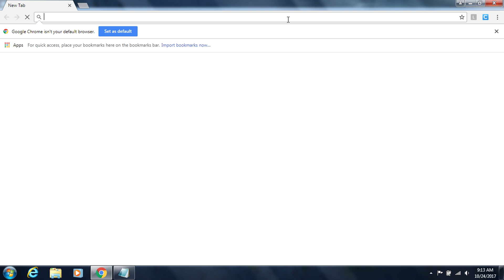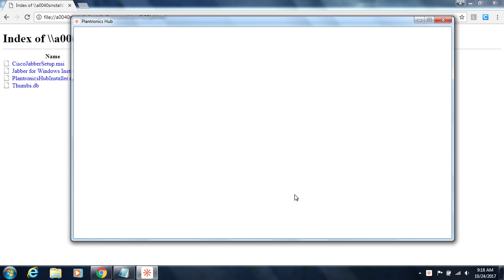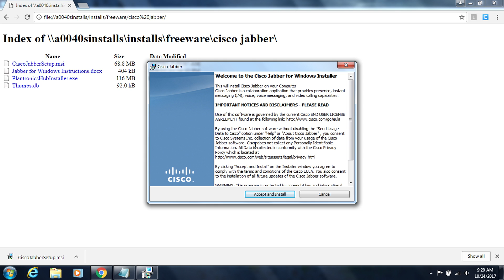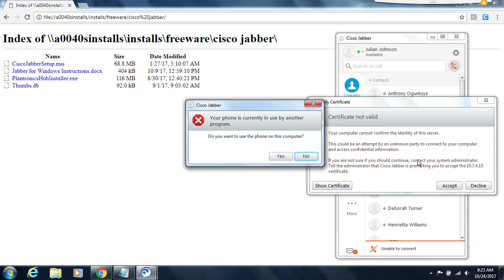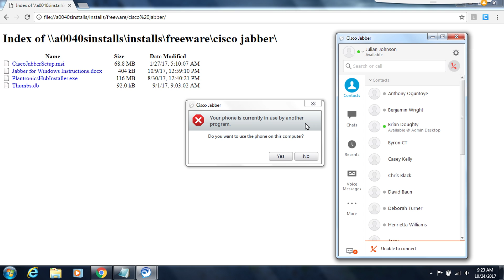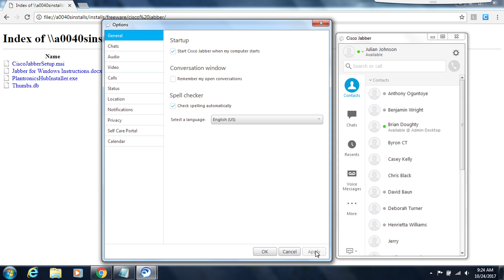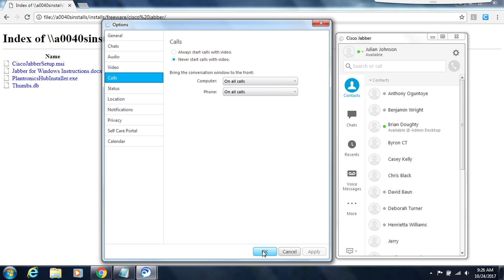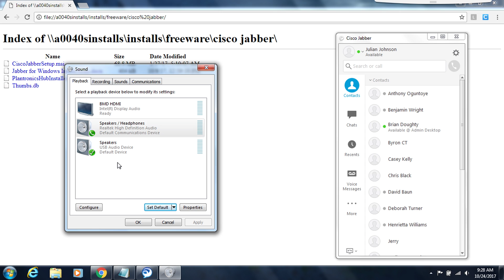Jabber Install & Set Up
Here's how to install and set up Jabber on your PC.